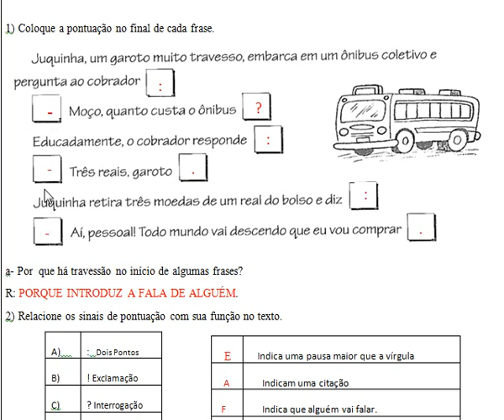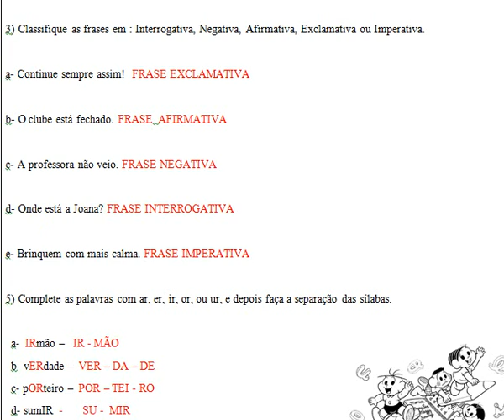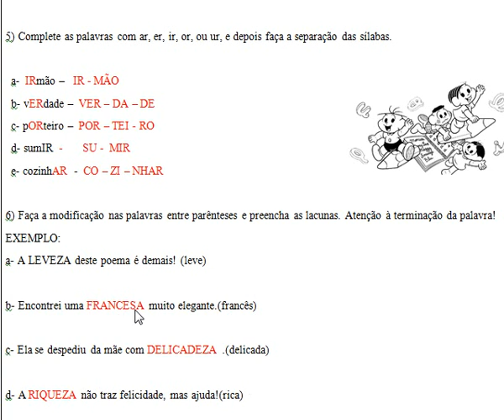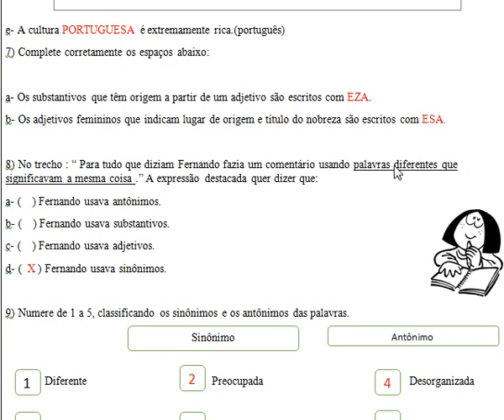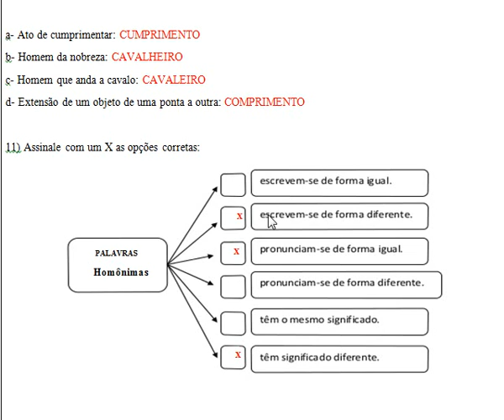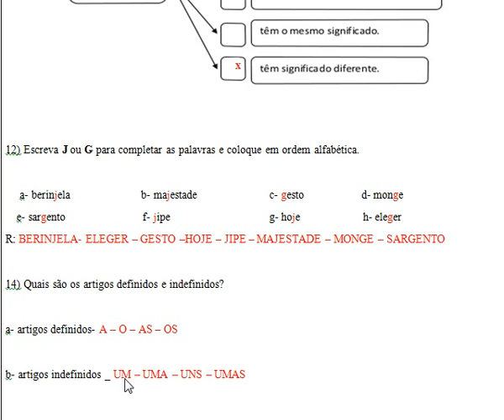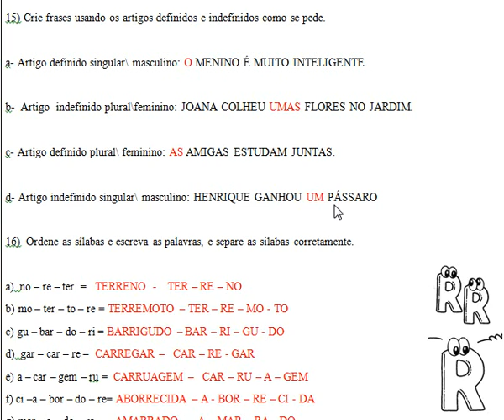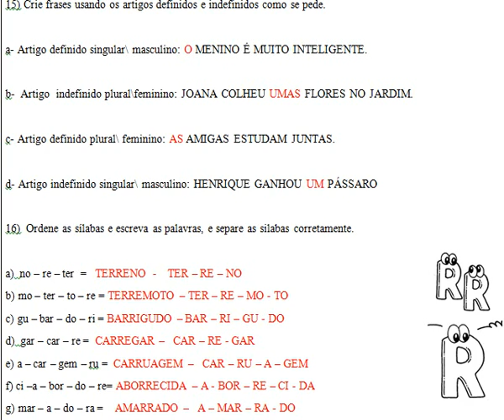IAM - 5º ANO - PORTUGÊS (CORREÇÃO DAS ATIVIDADES) 16-06